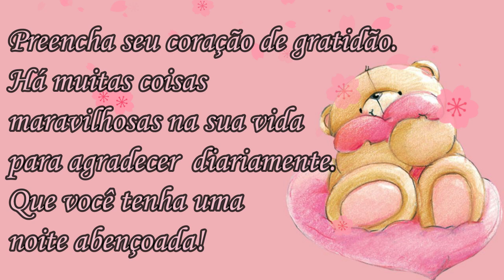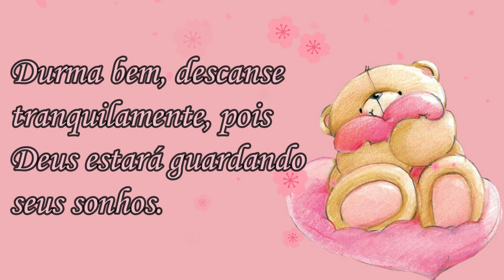Boa Noite / nas Graças de Deus! Linda mensagem!